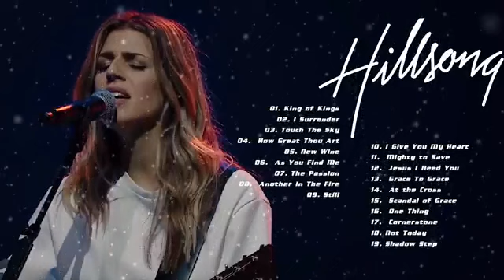The Best Of Hillsong Praise Songs 2021 Medley 🙏 Nonstop Special Hillsong Worship Songs For Pentecos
❤️𝙇𝙊𝙑𝙀 𝙀𝙑𝙀𝙍𝙔𝙊𝙉𝙀❤️
𝙇𝙚𝙖𝙫𝙚 𝙖 𝙥𝙧𝙖𝙮𝙚𝙧 !!

hillsong, worship, praise, christian, hillsong 2021, hillsong live, hillsong worship live, good friday,
holy spirit, worship 2021, praise worship, christian worship, don moen worship, hillsong worship,
thank you lord, lord, jesus, worship lyrics, worship songs, best worship songs, new worship songs,
 prayer, top worship, morning worship, best worship songs playlist, top worship songs playlist,
new christian worship songs, new don moen worship lyrics, new don moen worship playlist,
new hillsong worship playlist, Reuben, Morgan Joel, Houston Ben, Fielding Matt, Crocker David,
 Ware Annie, Garratt Tarryn, Stokes Taya, Smith Gaukrodger Marty, Sampson Brooke, Fraser